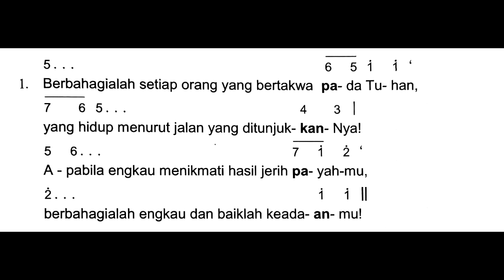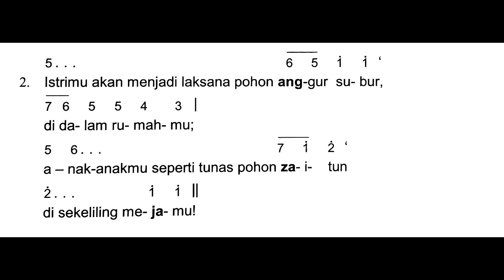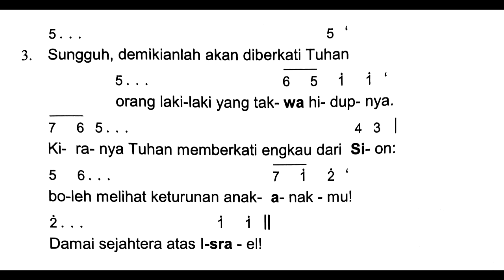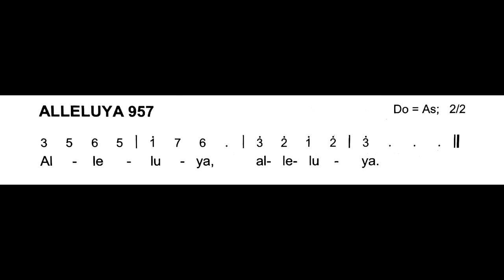(Edisi Baru) Minggu Biasa XXVII 3 Oktober 2021 - Mazmur Tanggapan & BPI (Reff. 112 & PS. 957)